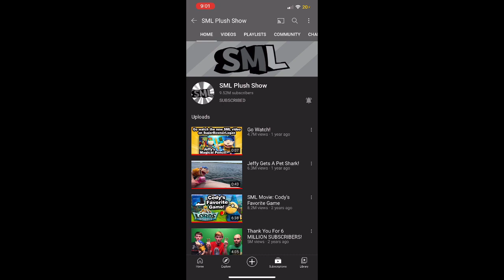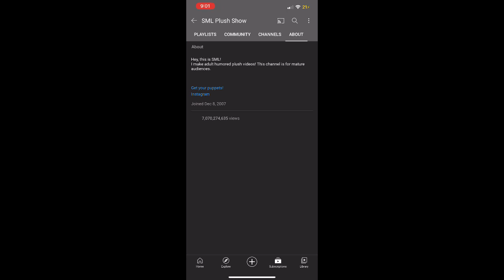SuperMarioLogan we will all remember you :(